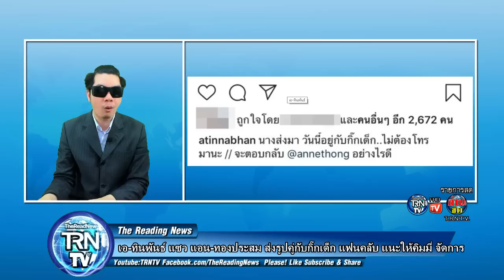เอ-ทินพันธ์ แซว แอน-ทองประสม ส่งรูปคู่กับกิ๊กเด็ก แฟนคลับ แนะให้คิมมี่ จัดการ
นับว่าเป็นคู่รักที่คบกันมายาวนานมากๆ สำหรับหนุ่ม เอ-ทินพันธ์ ตันตินิรันดร์ และแอน-ทองประสม ที่คบกันมาถึง 16 ปี แต่ความน่ารักของทั้งคู่ยังไม่เคยเปลี่ยน ล่าสุดแอน-ทองประสม ก็ได้ส่งรูปคู่กับหนุ่มหมาก-ปริญ สุภารัตน์ ส่งให้เอ  แล้วบอกว่า“วันนี้อยู่กับกิ๊กเด็ก..ไม่ต้องโทรมานะ”

โดยเอก็ได้โพสต์ภาพลงไอจี พร้อมแคปชั่น “นางส่งมา วันนี้อยู่กับกิ๊กเด็ก..ไม่ต้องโทรมานะ // จะตอบกลับ @annethong อย่างไรดี”

งานนี้ก็มี หมาก-ปริญ สุภารัตน์ มาตอบคอมเมนต์ผ่านอิโมจิน่ารักๆ  “❤️☺️😌😁” งานนี้ก็ต่างมีแฟนคลับออกมาคอมเมนต์ว่า “บอกคิมมี่ไปจัดการ😆😆” บ้างก็แซวว่า “พี่เอก็ไปหาคิมมี่และตอบกลับว่าอยู่กับกิ๊กเช่นกัน”

ขอขอบคุณข้อมูลดีๆจาก :khaosod